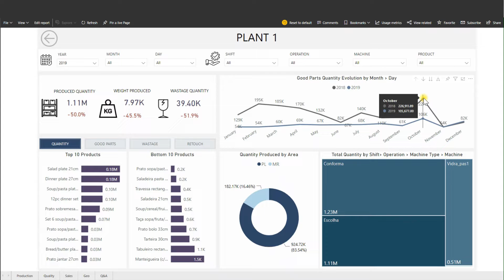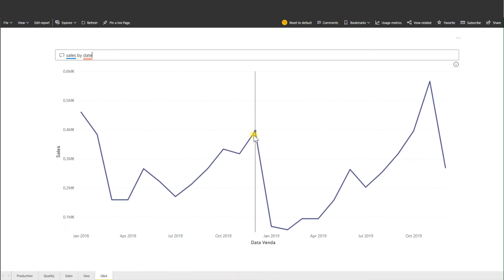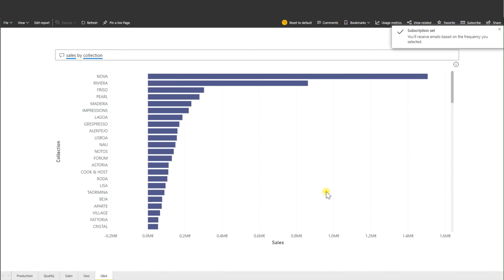Business Intelligence Plug In - De que forma é que os dados se podem traduzir em lucro?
Numa época que lhe impõe uma gestão à distância, saiba como o sistema de BI permite maximizar o investimento feito no mesmo e aumentar a rentabilidade geral da sua organização.